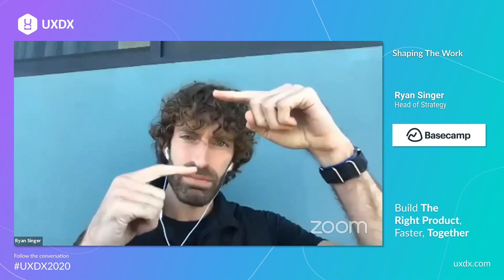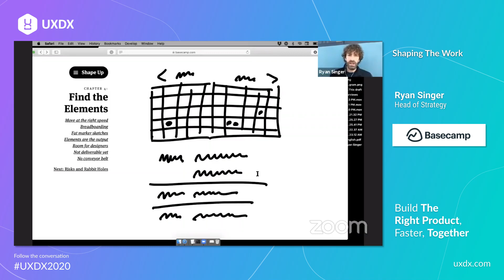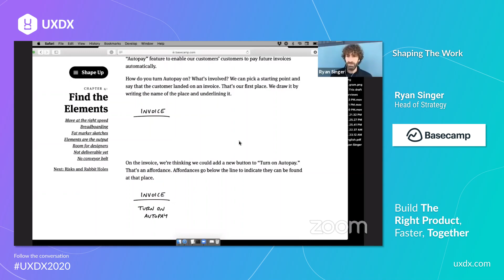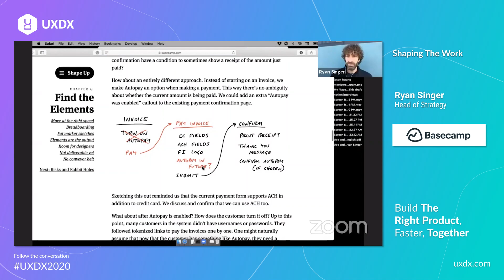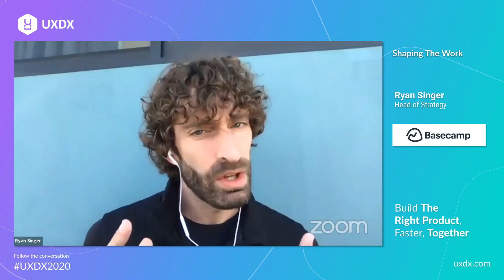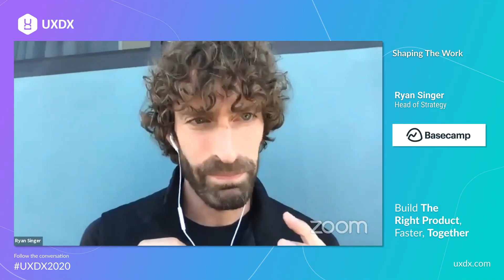Shaping The Work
Ryan will talk about how designing at the right level —shaping—enables Basecamp to ship projects more regularly and increase the collaboration between designers and programmers. Using concepts from his book Shape Up, Ryan will give you language and perspective to rethink the way you design and execute projects